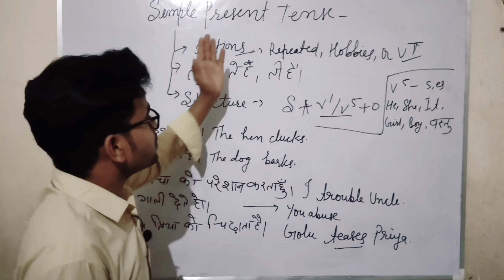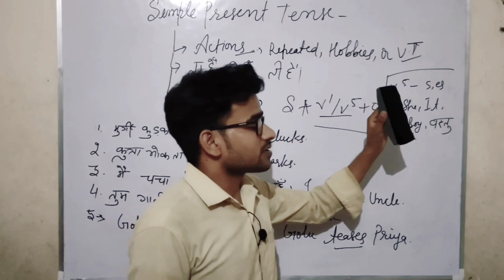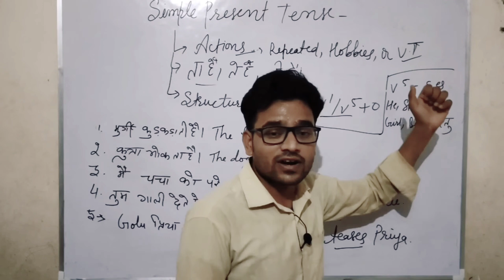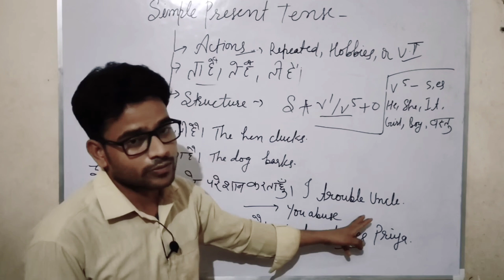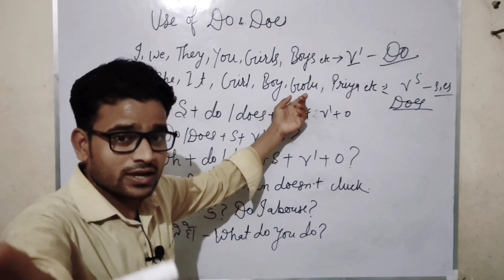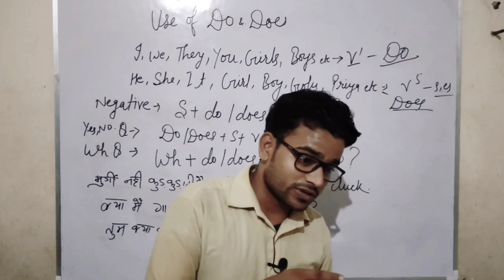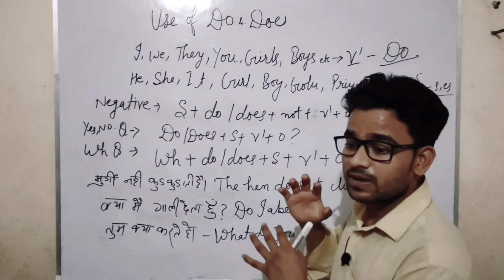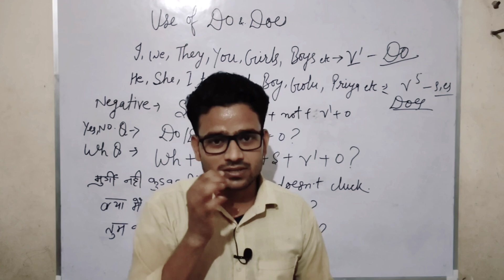Use of Do & Does. Simple Present Tense part-II.For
Simple present Tense Part-I-

Examples